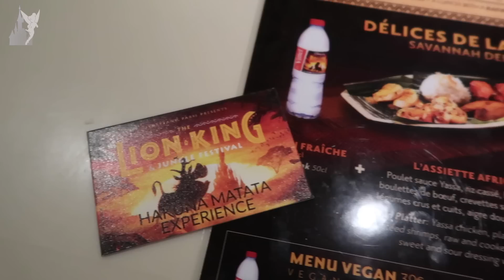🍽 The Hakuna Matata Lunch experience at Disneyland Paris 2019 for Lion King & Jungle Festival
Special lunch with Mickey and Rafiki at the Hakuna Matata Restaurant in Disneyland Park. This experience is part of the Lion King Signature Experience for the Lion King & Jungle Festival at Disneyland Paris 2019.